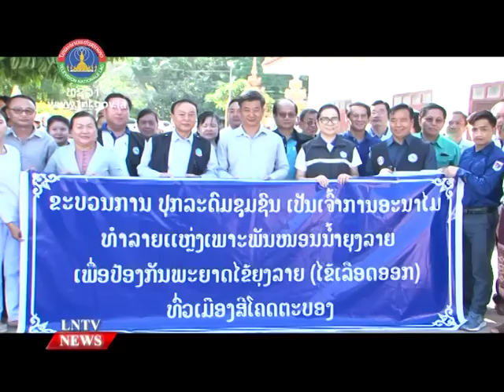Health authorities warn people not to buy medicines from pharmacies for the purposes of self-medic